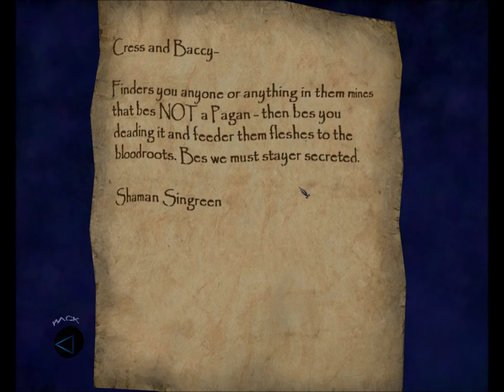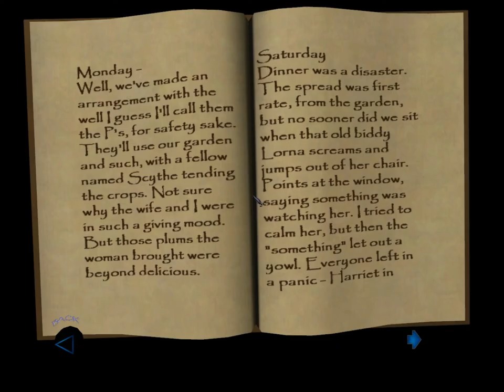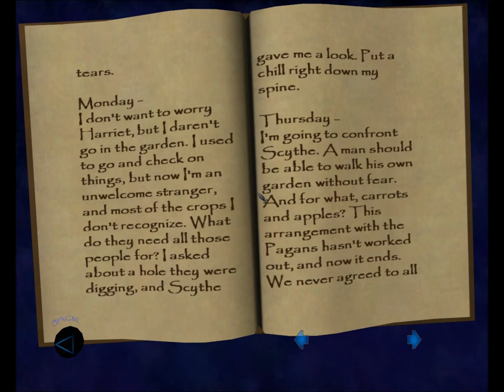Let's Ghost Thief: Deadly Shadows 8: Into the Pagan Sanctuary 1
Perfect Thief in Into the Pagan Sanctuary.

1. Alerts related to missing loot or picked pockets will NOT be treated as busts of any mode.
2. Yellow alerts related to being seen or heard WILL bust a Ghost. Green alerts related to being seen or heard WILL bust a Supreme Ghost.
3. Since equipment carries over and is capped, it WILL be picked up and this will NOT bust Supreme Ghost.
4. Faction favors and other side missions will NOT qualify as objectives for the purpose of excusing rules violations.